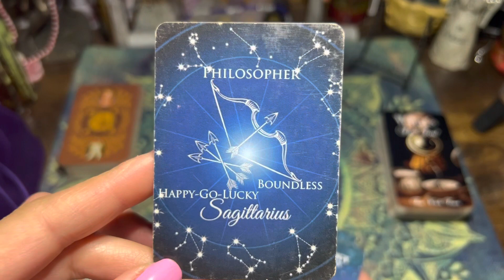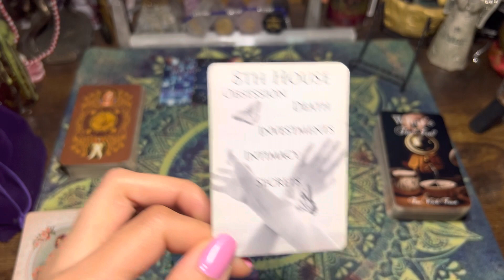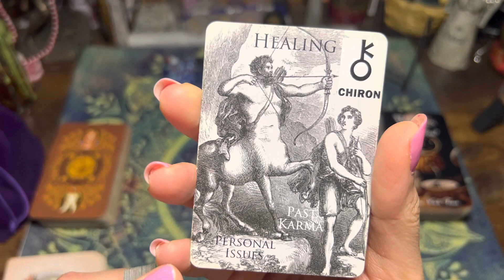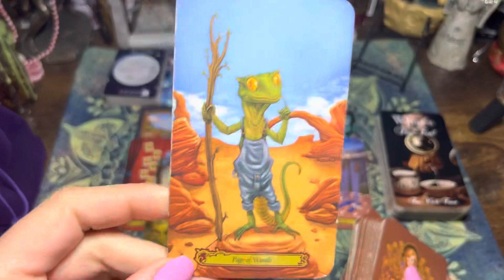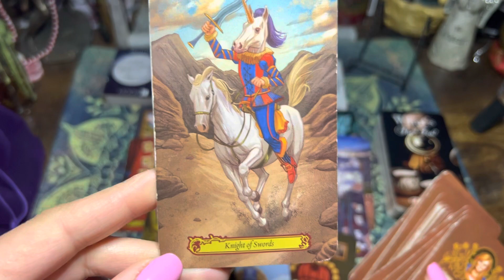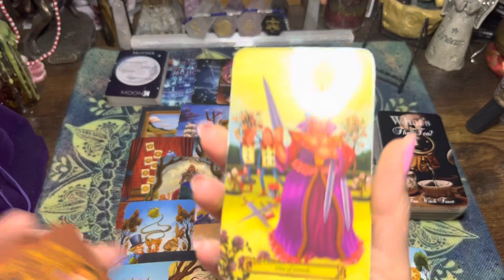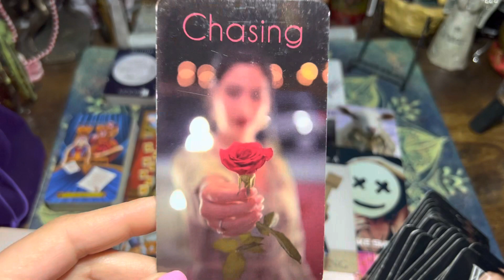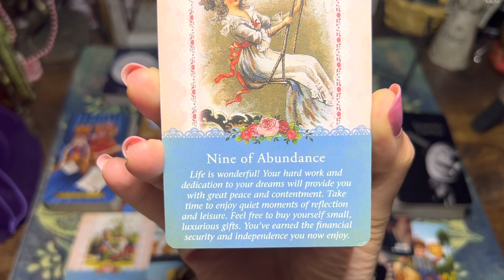CAPRICORN👀Person on ur Mind.. Is haunted by an obsessive lover they chose over you,Will Pursue you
🗣Social Media 🗣

1.OWN RIGHTS TO ALL TAROT AND/OR ORACLE DECKS USED IN EACH VIDEO.

2.OWN THE RIGHTS TO THE MUSIC IN EACH VIDEO

3.OFFER MEDICAL ADVICE

☮️PEACE & ♥️LOVE